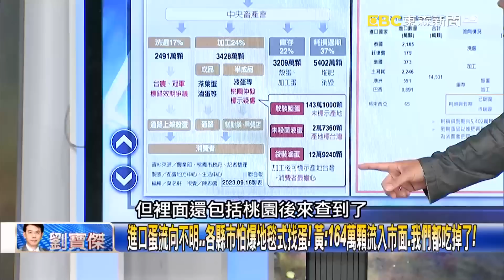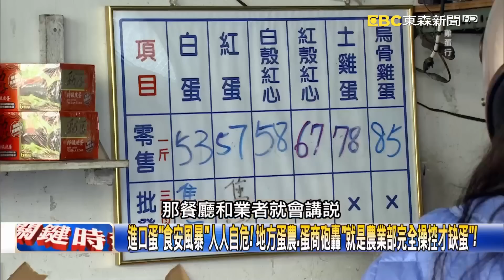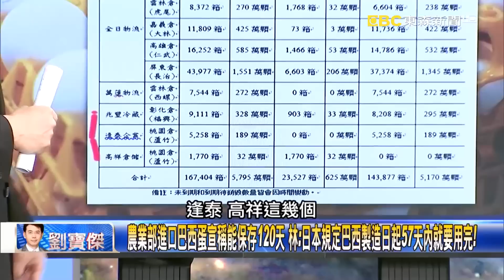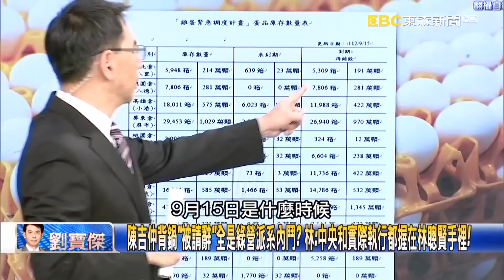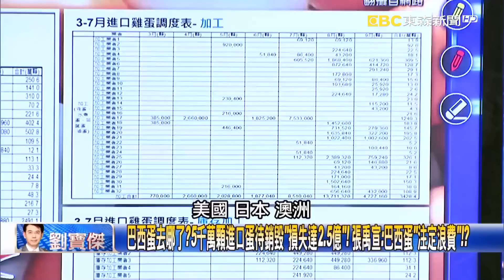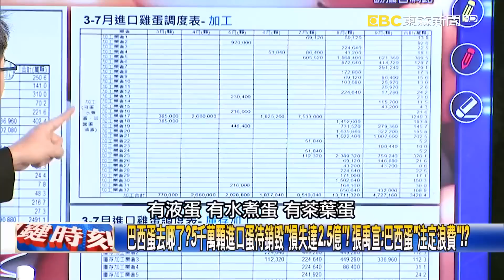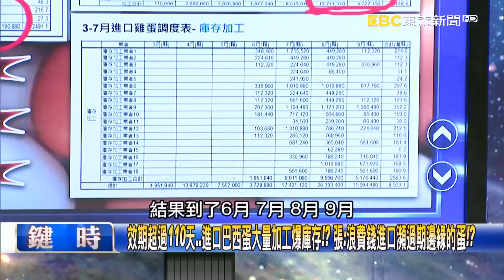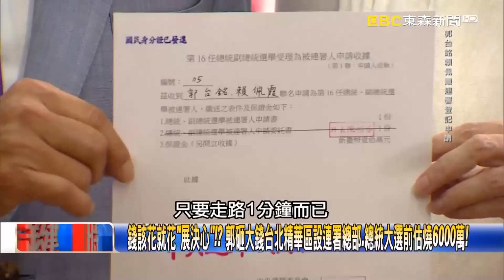【關鍵時刻下集】20230918 近3000萬顆蛋一抵台就「報廢」？陳吉仲去留「小英大戰新潮流」！？驚心動魄4小時「請辭傳聞」政院第一時間不回應！｜劉寶傑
(00:00:05) Part1:千萬進口蛋「流向不明」全國人人自危！ 陳吉仲「請辭羅生門」綠營派系刀光劍影！？【關鍵時刻】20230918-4 劉寶傑 黃敬平 吳子嘉 林裕紘 張禹宣

(00:33:27) Part2:錢該花就花「展決心」！？ 郭台銘砸大錢台北精華區設連署總部、總統大選前估燒6000萬！【關鍵時刻】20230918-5 劉寶傑 黃敬平 張禹宣 王瑞德

(00:47:03) Part3:郭台銘拚到底「登記連署」啟動全國連署站！ 吳子嘉：郭「14億6千萬」一定砸下去！？【關鍵時刻】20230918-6 劉寶傑 吳子嘉